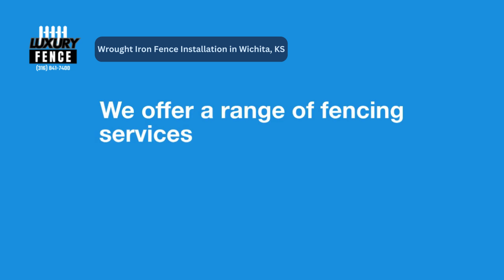Wrought Iron Fence Installation in Wichita, KS | Luxury Fence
Luxury Fence was founded with the mission to deliver exceptional fencing services to the residents of Wichita, KS. Our team of skilled professionals is committed to providing high-quality craftsmanship and personalized service to every client. We understand that a fence is more than just a boundary—it’s an essential part of your property’s charm and security. From initial consultation to final installation, we ensure every project is executed with precision and care, providing you with a fence that stands the test of time and enhances your property’s value.

GBP Category:

Related Terms:
Wrought iron fence installation Wichita KS
Iron fence contractor Wichita
Custom wrought iron fencing Wichita
Residential wrought iron fences Wichita
Iron fence installers Wichita KS
Decorative iron fences Wichita
Best iron fence company Wichita
Affordable wrought iron fencing Wichita
Ornamental iron fence Wichita KS
Iron fence design Wichita
Iron fencing services Wichita KS
Iron gate installation Wichita
Security iron fences Wichita
Wichita iron fence contractor
Wrought iron fencing Wichita
Custom iron fence designs Wichita
Durable iron fences Wichita KS
Iron fence repair Wichita
Professional iron fence installation Wichita
Iron fencing for homes Wichita
Iron fence installation cost Wichita
Wichita iron fence experts
Local iron fence contractor Wichita KS
Iron fence maintenance Wichita
Custom metal fences Wichita KS
Iron fence and gate installation Wichita
Commercial wrought iron fencing Wichita
Wichita KS iron fence services
Wrought iron fence companies Wichita
Metal fence installation Wichita KS